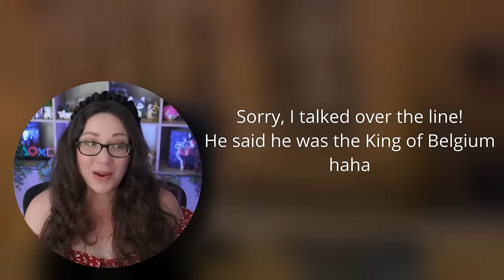Doctor Who 2x07 The Idiot's Lantern Reaction | First Time Watching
Doctor Who 2x06 The Age of Steel Reaction | First Time Watching

As the coronation of Elizabeth II nears, the streets of London live in fear. Faceless people are stolen from their homes in the night and something evil is lurking in the television.